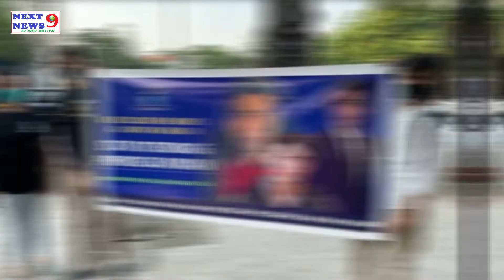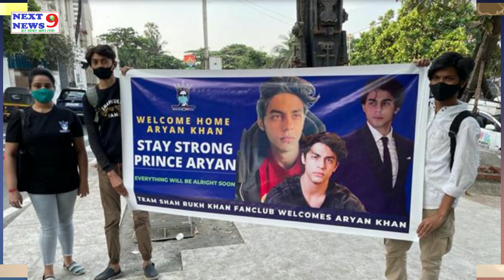Aryan Khan Released : अब जाकर पूरी हुई 'मन्नत', शाहरुख संग घर पहुंचे आर्यन खान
मुंबई क्रूज शिप ड्रग केस मामले में गिरफ्तार आर्यन खान 22 दिन के बाद शनिवार को मुंबई की आर्थर रोड जेल से रिहा होकर बांद्रा स्थित अपने घर 'मन्नत' पहुंचे। अभिनेता शाहरुख खान के बेटे आर्यन (23) को नारकोटिक्स कंट्रोल ब्यूरो (एनसीबी) ने तीन अक्टूबर को गिरफ्तार किया था। वह आठ अक्टूबर से आर्थर रोड जेल में बंद थे। आर्यन सुबह 11 बजे जेल से बाहर आए। जेल से निकलते ही वह, वहां पर पहले से इंतजार में खड़ी एक कार में सवार हुए और करीब साढ़े ग्यारह बजे अपने घर पहुंच गए...